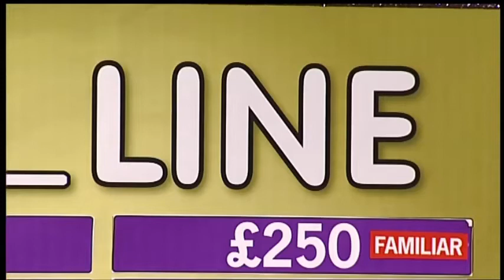Liz Fuller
Description